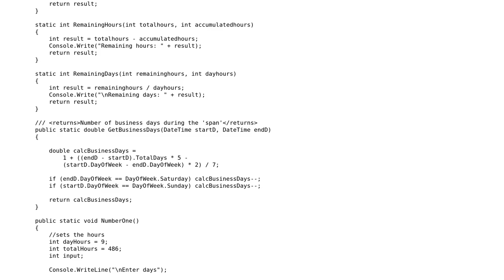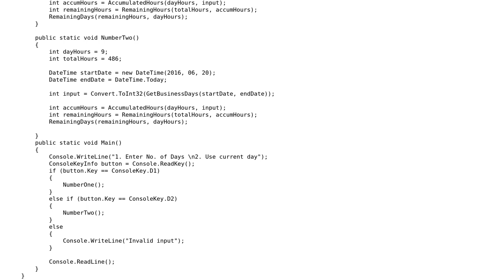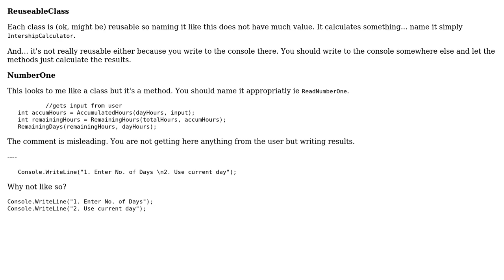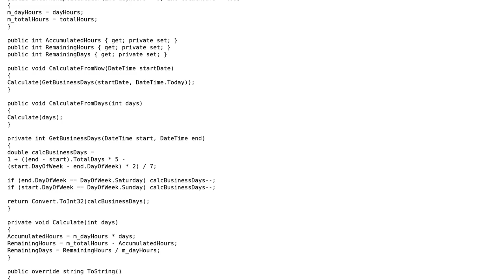Calculates the number of hours and days left, where the total number of hours is 486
With thanks & praise to God, and with thanks to the many people who have made this project possible! You are responsible for your own actions.